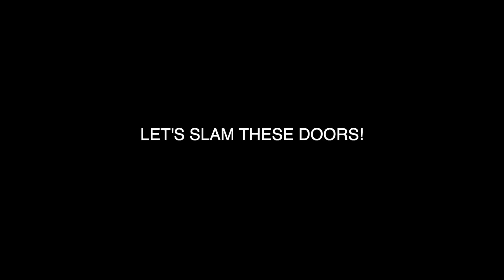SLAMMING THE DOOR ON MY BOYFRIEND'S MOM PRANK *BAD IDEA*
I'M RISKING IT ALL!